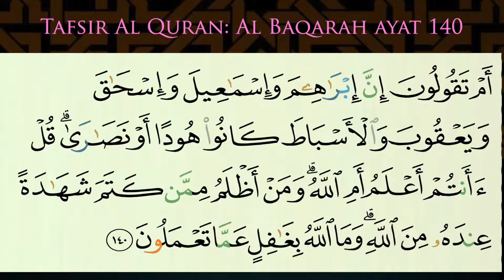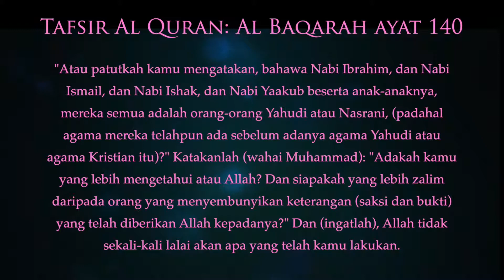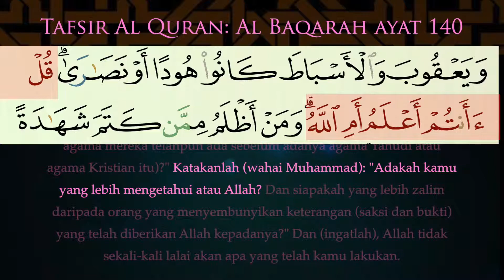124 Tafsir Al Baqarah Ayat 139 & 140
This video is about 124 Tafsir Al Baqarah Ayat 139 & 140